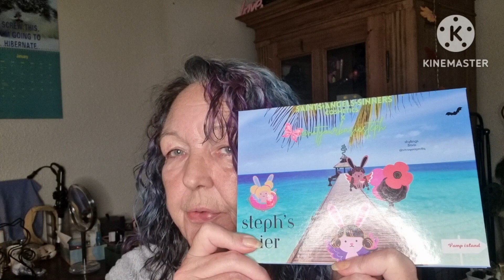Swatch Party 🥳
Hi Beautiful Peeps, Happy Saturday 😉
It's time for some swatches 🥳 Of the collab palette between SAS and Steph.

So sit back, have a drink and a snack, and let's get this show on the road. Hope you'll enjoy it ;)

**Gerard Cosmetics
**Yelli Cosmetix
Code Pia to save 10%

PR/friendmail from USA:
Pia Wismar
444 Alaska Ave
Suite
USA